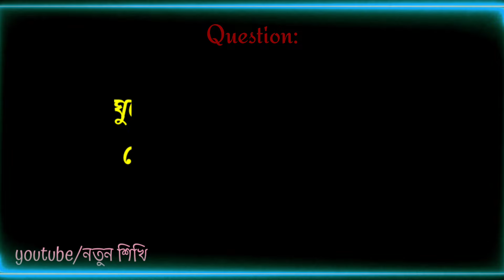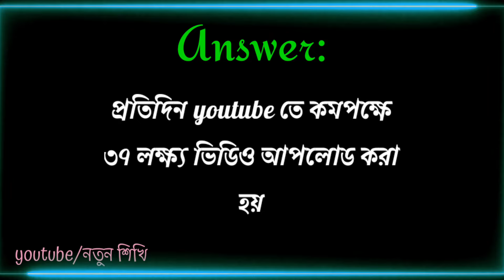ছেলেদের জন্য তৈরি করা অজানা অচেনা গোপন গোপন প্রশ্নের উত্তর | নতুন শিখি || part-220